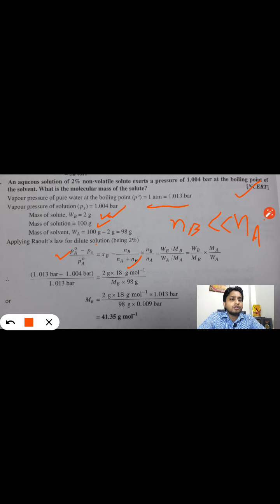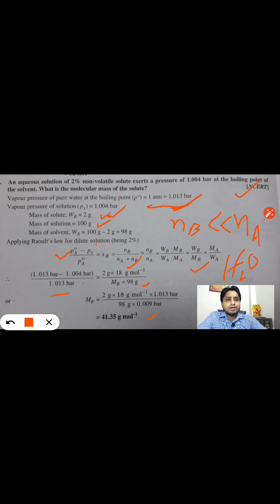Numerical on Raoult's law for non volatile solute